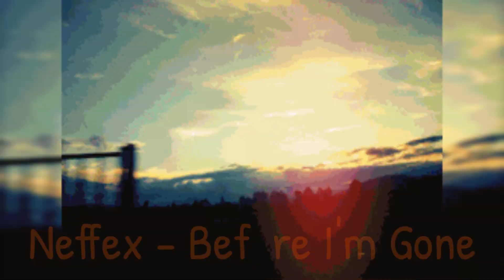Neffex - Before I'm Gone Instrumental background for relaxation, composition for relaxation.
In this video:
In this video, you can enjoy good music for the soul, as well as for relaxation, which is pleasant to listen to. All the music we use is instrumental and has no copyright.

Timing:
00:00 Greeting
00:02 the beginning of the video and the title of the song
02:32 latest video screensaver